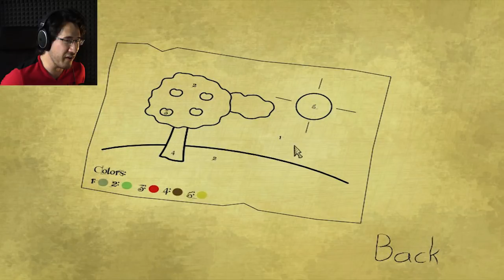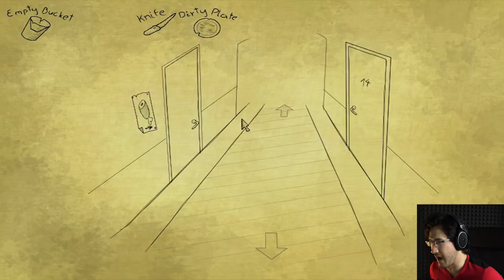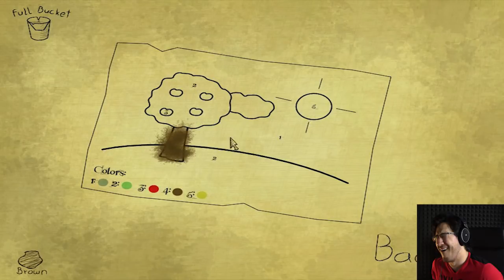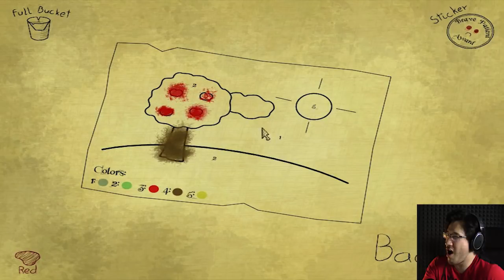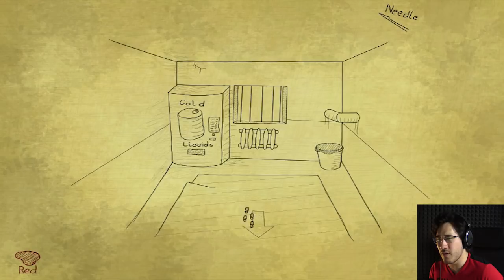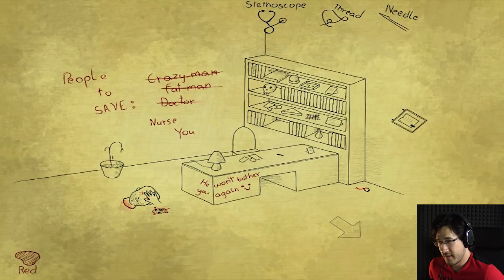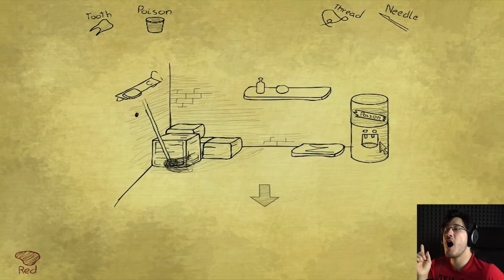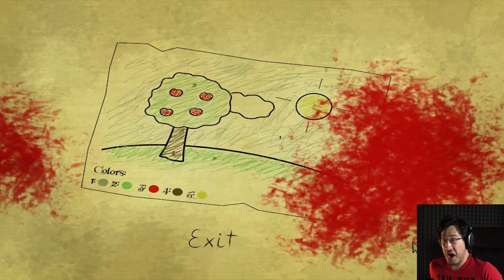SHUT UP NURSE | Bad Dream: Hospital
This is not a fun Hospital... this is a bad hospital...